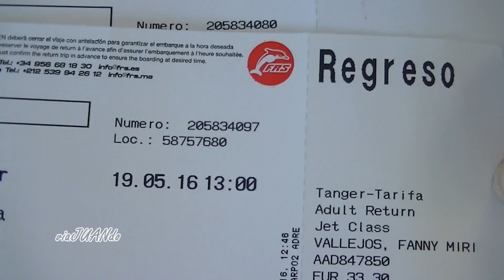ESTRECHO DE GIBRALTAR viaJUANdo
Viajes